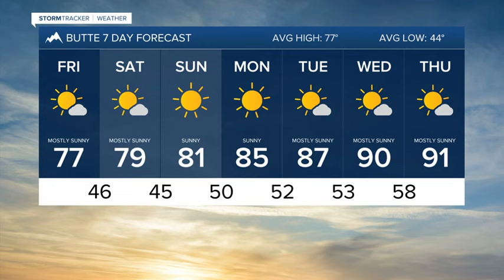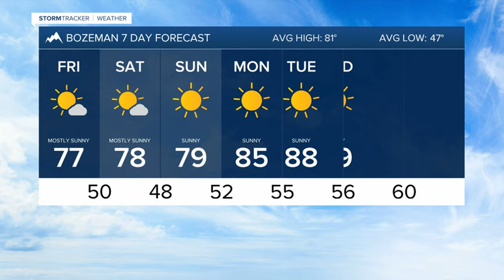Heat wave coming soon